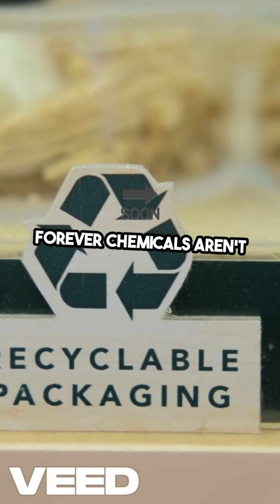Are You Eating Forever Chemicals Without Knowing It?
What if the healthiest foods on your plate were also exposing you to toxic “forever chemicals”?
In this eye-opening video, we break down the latest science on PFAS—man-made substances that don't break down and are being found everywhere—in water, soil, packaging, and yes, even inside our food.

🔬 What You’ll Learn in Just 2 Minutes:
• What PFAS (forever chemicals) actually are
• How they sneak into the food chain
• The surprising "healthy" foods linked to high PFAS levels
• The real health dangers of these chemicals
• What’s being done to reduce them
• Simple actions you can take to protect yourself and your family

🎯 Whether you're a health-conscious eater, environmental advocate, or just someone who wants to know what's really in your food—this video is a must-watch.

Governments and agencies are starting to act, but awareness starts with you.

This clip was created using:-
CharGPT
VEED
Clipchamp - It did need some editing.
and is another example of how AI can be used to help educate at a minable cost, create engaging content and save on time.

Interest in AI?
Checkout my website for actionable AI articles, AI news and much more

Not using AI? Why not!
Don't let fear of the unknown prevent you from playing with AI. Its mostly free, only requires your imagination and could unlock a hidden talent that you never knew you had!